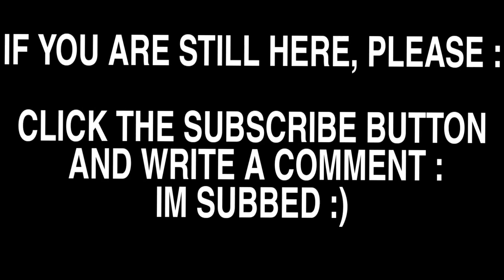HILL CLIMB RACING 2 - FRIENDLY CHALLENGES PART 4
New friendly challenges video is here :)
If you want to see your challenge in my next video,please link your challenge to the comments below!

If you want to be in my next challenge video,add me here : Let's race

Hcr2 rotator
Hill climb racing 2 upsidedown

Racing game online, Superbike, jeep, super car, super diesel 4x4, rally car, racing truck, monster truck, sport car, tractor, scooter, bus, snow mobile, moonlander, monowheel, super jeep, Rotator, Rotator vehicle
Racing gameplay